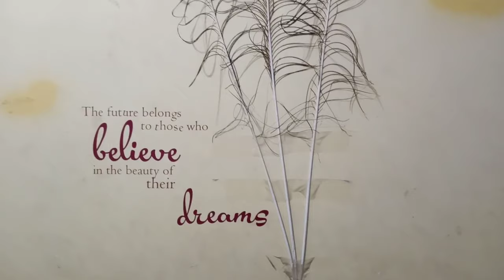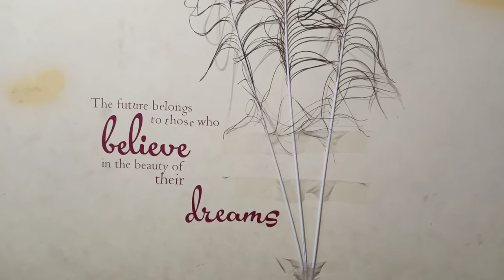చదువులో రాణించాలంటే పిల్లలు మీ మాట వినాలంటే ఈ తంత్రాన్ని పాటించండి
Call for appointment :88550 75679,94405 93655
Time:10.00 AM TO 1.00 PM And 3.00 PM TO 6.00 PM
phone appointment fees: 500 rupees,
Urgent Appointment fees: 2500 rupees.
personal appointment fees: 2500 rupees,
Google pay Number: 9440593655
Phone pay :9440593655